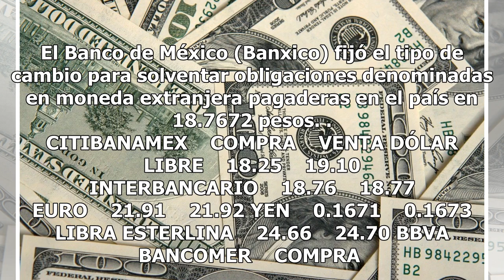El dólar cierra con ligera baja, se ven hasta en 19.14 pesos en bancos - El Diario de Yucatán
CIUDAD DE MÉXICO.  (Notimex).- Al término de la sesión, el dólar estadounidense se vendió hasta en 19.14 pesos, una variación de un centavo menos en comparación con el cierre de ayer, y se adquirió en un precio mínimo de 17.65 pesos en bancos de la Ciudad de México. El Banco de México (Banxico) fijó...